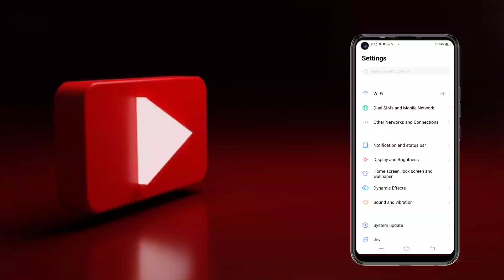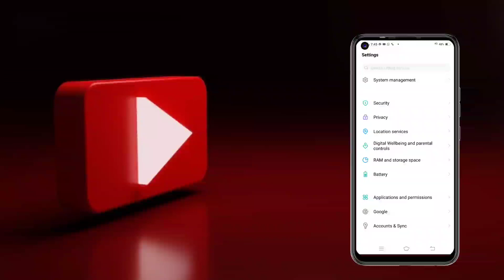How To Change Your Easypaisa Mobile Account Number | Easypaisa Account Ka Number Change Kaise Karen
How To Change Easypaisa Account Number | Easypaisa App Me Number  Change Kare | Permanently Sign Out
aaj ki is video mein apko easypaisa app me number change karne ka Tariqa bataya he is video ko lazmi dekhainor Sekhain kaise easypaisa application me number ko hata ke dosre number per account khol sakty he.
how to change easypaisa account number
easypaisa app me account permanently kaise logout hoga
Change Easypaisa Account number
Easypaisa Account number change
how to switch off easypaisa account
how to change easypaisa account permanently